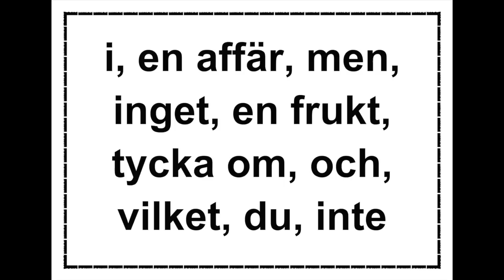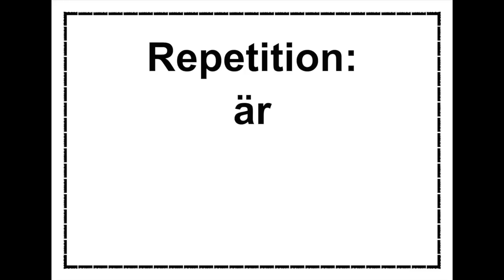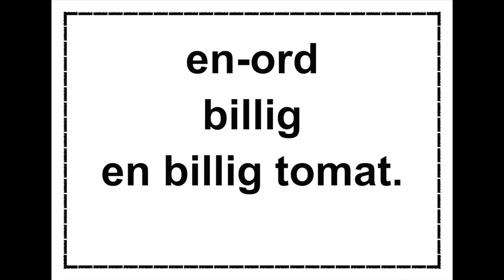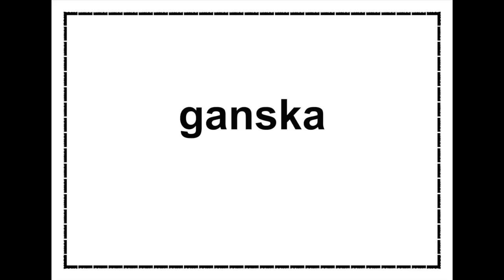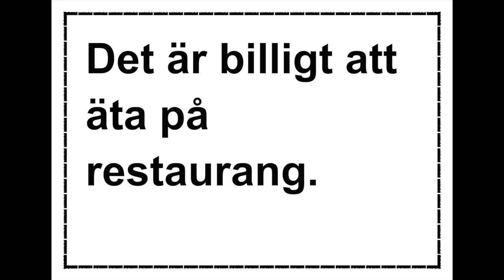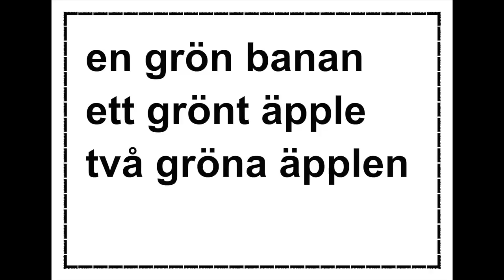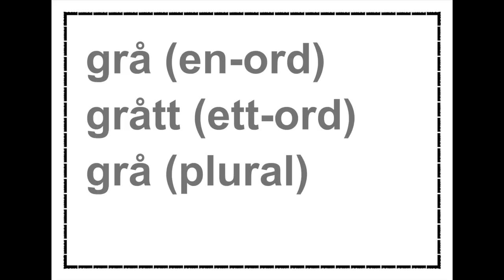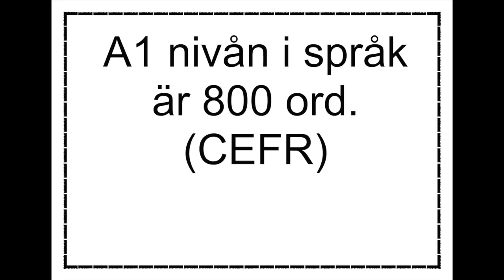Dag 36 - 40 - Repetition - Lär dig Svenska A1 CEFR